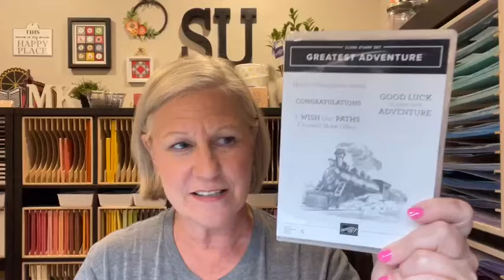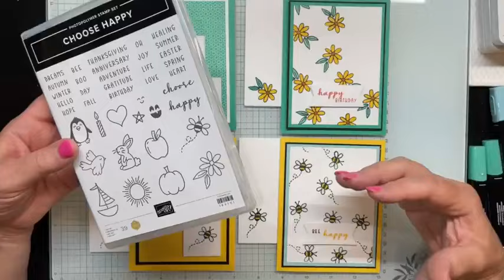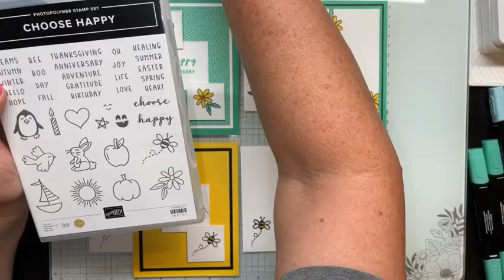Choose Happy with 2 Easy Card Layouts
Choose Happy...it's not just a phrase we tell ourselves to help us live our best life. It's the name of a stamp set too! This stamp set is filled with cute images and words to mix and match. AND the images and words are small which can be a challenge at times. In this video, I show you 2 very easy card layouts that work perfectly with the small images and words in the Choose Happy Stamp Set. Take note of the many different occasions and reasons for making and sending cards that can be fulfilled with this wonderful stamp set!